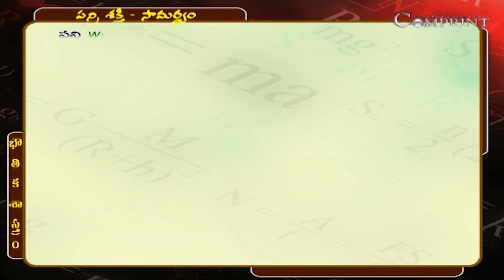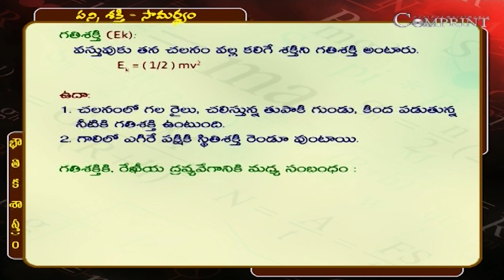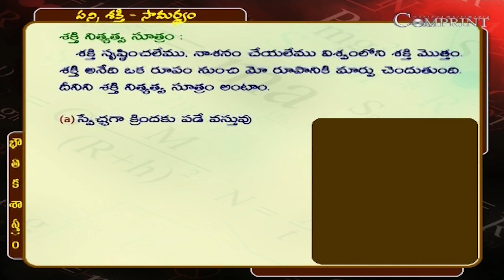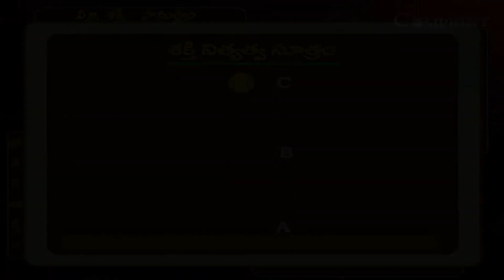పని, శక్తి - సామర్థ్యం | Work, Energy - Power | Physics Class | Inter 1st Year | Digital Teacher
Today's Topic is Work, Energy - Power, పని, శక్తి - సామర్థ్యం. Inter 1st Year Physics Class In Telugu on Digital Teacher. Digital Teacher is an extraordinary blend of technology and innovation that helps learners to retain the knowledge permanently!